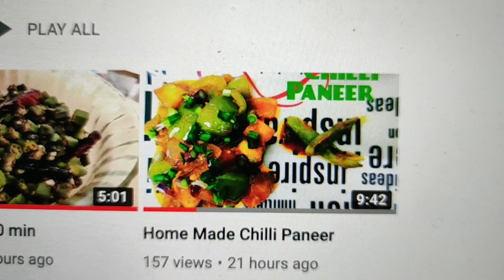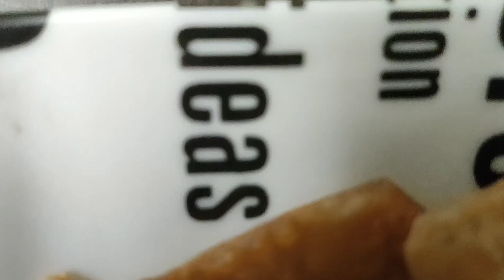Khasta Namkeen or Maida Khasta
Maide ka Khasta, one of the popular snacks love by kids, elder and everyone. A quick bite to grab on the go or with evening tea.
Ingredients:
1. Maida
2. Kalonji Seeds (Mangrail)
3. Carrom Seeds (Ajwain)
4. Salt
5. Oil
6. Water